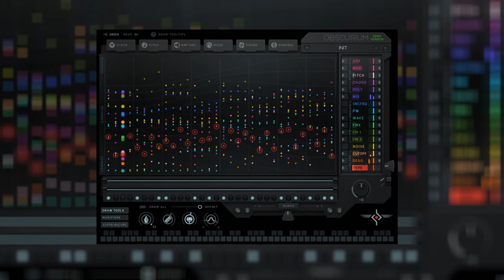June 4, 2020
So a quarantine occurs and you discover you have a software synth you haven't touched in 5+ years. It was your first software synth, and you had no idea how synthesizers worked, so it just looked like space-age future technology.

You give it a try with the half a decade of synth knowledge you now have, and ask yourself why you haven't bought this beautiful thing yet. You'll likely be hearing more of this in the future.